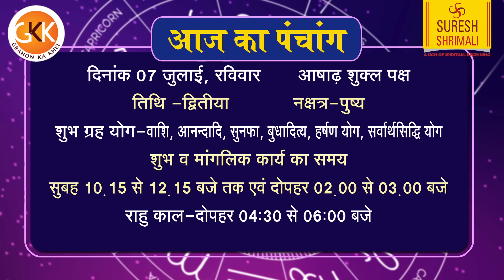AAJ KA RASHIFAL | 7 July आज का राशिफल | Daily Horoscope 2024 | मेष से मीन उपाय | Suresh Shrimali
Channel On YOUTUBE
★Grahonkakhel.co.in -    / grahonkakheindia

Daily Rashifal
june 2024 aaj ka rashifal in hindi